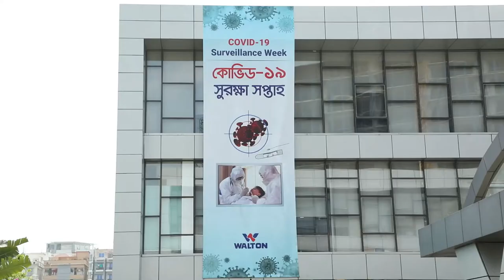Walton COVID 19 Support Package | Walton Member Support Package for COVID-19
বর্তমান করোনা পরিস্থিতিতে কর্মীদের সুরক্ষা নিশ্চিত করতে কোভিড-১৯ বিশেষ সুরক্ষা সপ্তাহ শুরু ও করোনায় ক্ষতিগ্রস্ত কর্মীদের জন্য বিশেষ সহায়তা প্যাকেজের ঘোষণা দিলো বাংলাদেশি সুপারব্র্যান্ড ওয়ালটন।